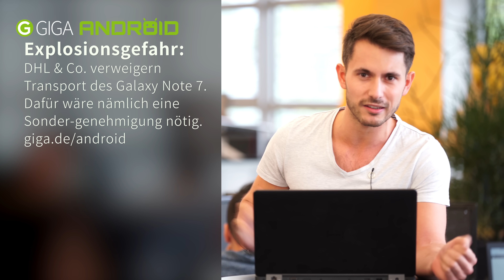DHL verweigert Note-7-Transport, iPhone 7 Plus Portraitmodus, o2 verkauft Kundendaten – TECH.täglich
☑️iOS 10.1: Erste Beta bringt versprochenen Portrait-Modus fürs iPhone 7 Plus